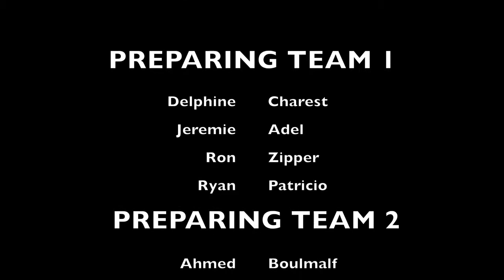Concordia Concrete Canoe Team - Pouring Day 2015-16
Pouring process of the concrete.

All of this would not be done with out the generosity of our sponsors, Broccolini, Concordia University, Concordia Council in Student Life, La Farage, BASF, H20 Dragon Boat, Adfors, Le Gym, North by Honeywell,  Forta, Hot Wire Foam Factory.

Video Edit by: Paraskevas Mylonas